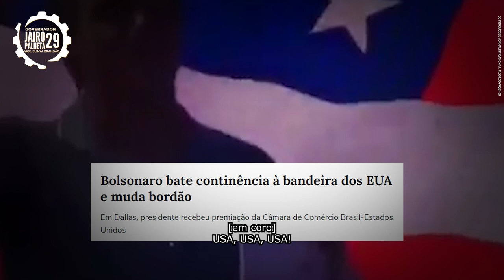Vote 29: Jairo Palheta para governador no Amapá